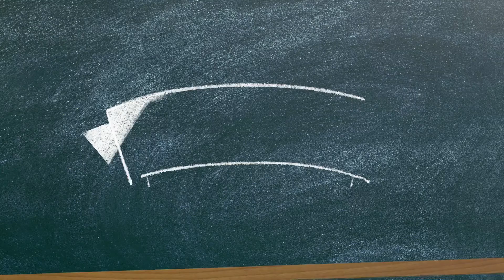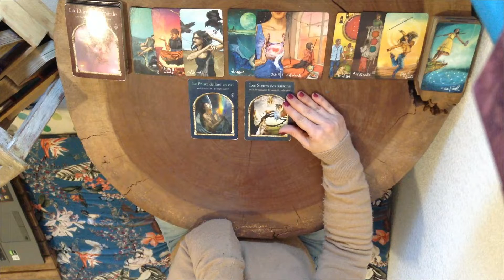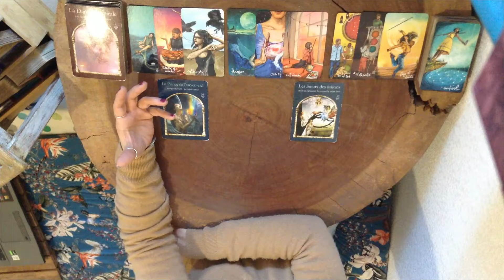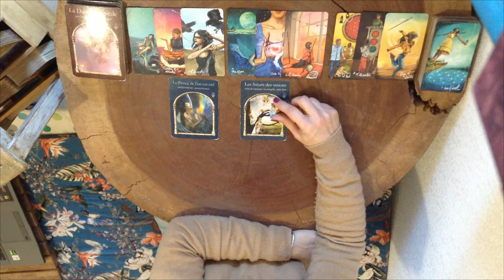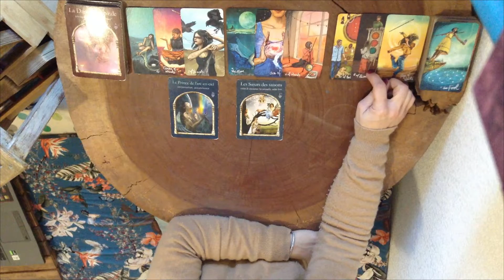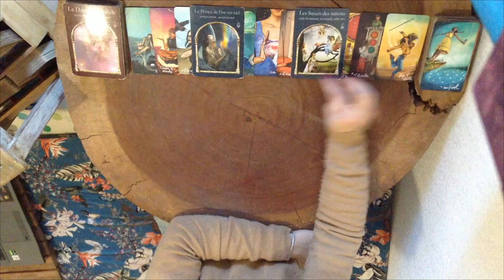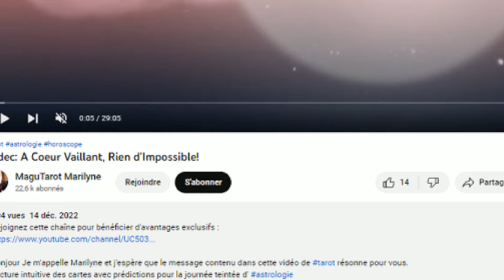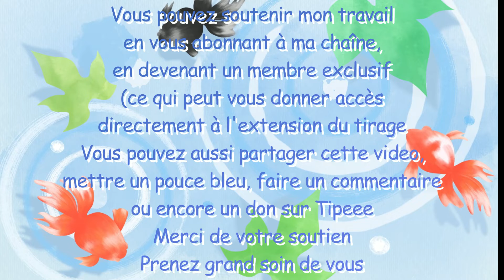Cancer: Réveillez-vous! des opportunités vont se représenter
Bonjour
Voici les tirages de la deuxième quinzaine de janvier2023

Vous pouvez désormais cliquer sur le bouton REJOINDRE de la chaîne. Cela ouvre la voie à des privilèges que j'étofferais avec le temps.

En rejoignant cet espace exclusif vous allez avoir accès à du contenu exclusif: l'extension de ce tirage pour commencer puis viendront des vidéos d'astrologie!!! Il y a déjà les horoscopes que j'ai réalisé pour la Nouvelle Lune en Sagittaire et pour la Pleine Lune en Gémeaux. J'ai d'autres idées qui attendent alors parlez en autour de vous! Plus il y aura d'abonnés et plus je pourrais produire des formats exclusifs pour vous remercier de ce soutien!